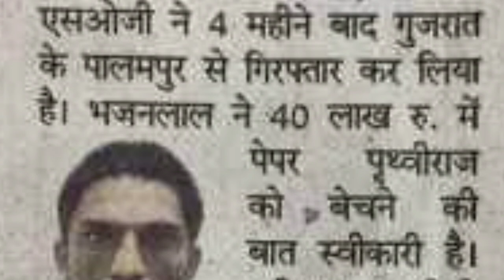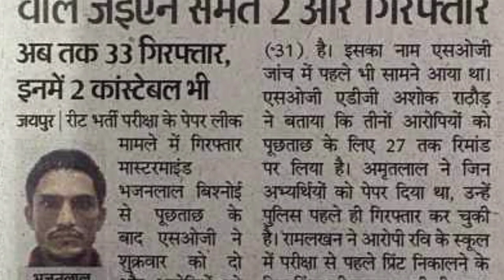REET मास्टरमाइंड भजन लाल ने 40 लाख में बेचा था पेपर || प्रिंटर लगा कर बांटे पेपर